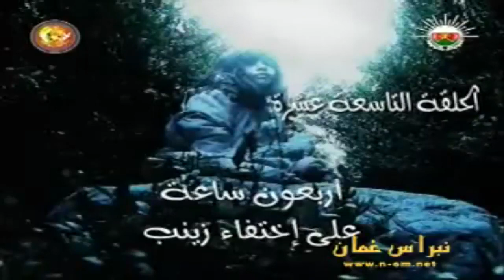المسلسل العُماني زينب الحلقة 19 إنتاج 2010م